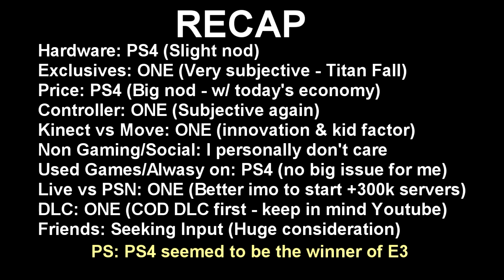Xbox One vs PS4 Comparison: I'm leaning... [BO2 Hardcore TDM Hijacked 29-4]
This is the way I'm looking at the Xbox One vs PS4.  I take a non expert like look at a bunch of different features and compare the too telling you which ones I like better.  I've also got some black ops 2 hardcore team deathmatch going on in the background.  Let me know which one you are leaning towards.